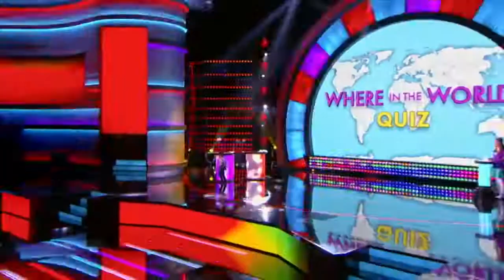Steve Harvey Doesn't Want To Host Little Big Shots Anymore | Vic Berger | Super Deluxe